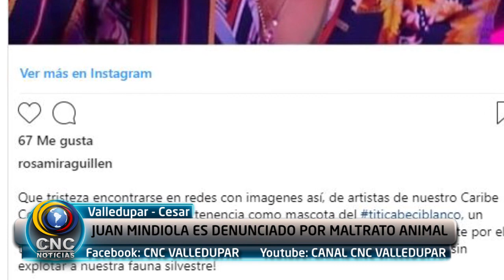JUAN MINDIOLA ES DENUNCIADO POR MALTRATO ANIMAL